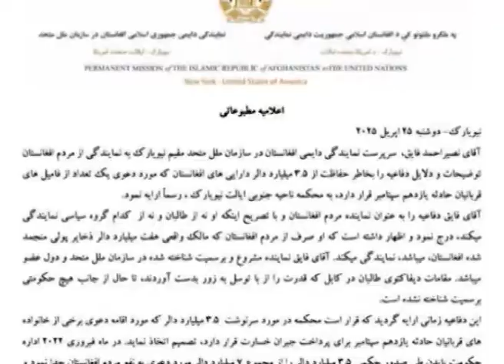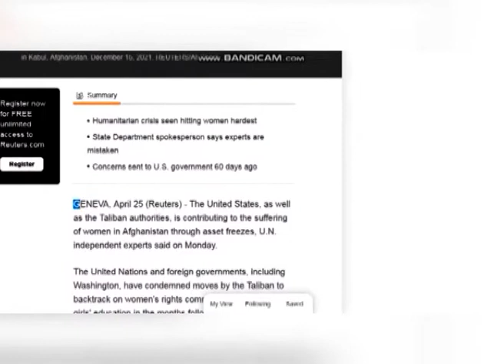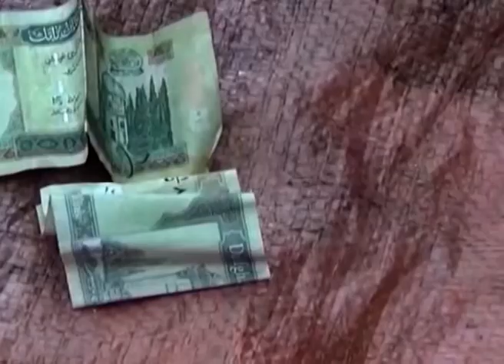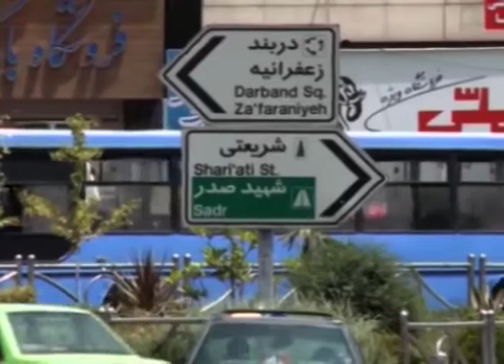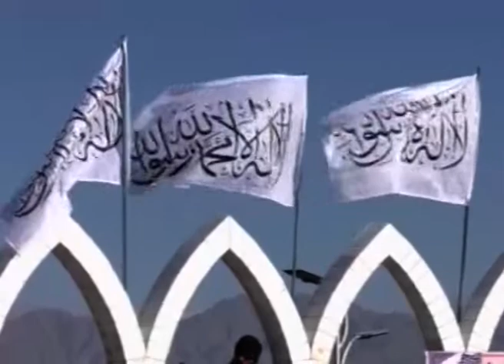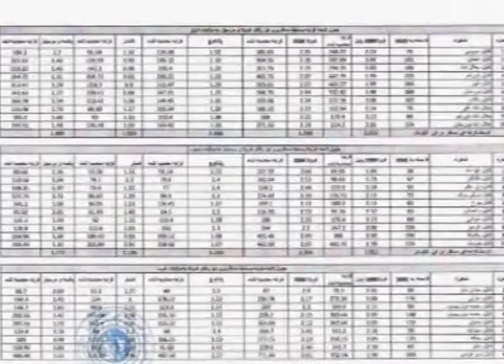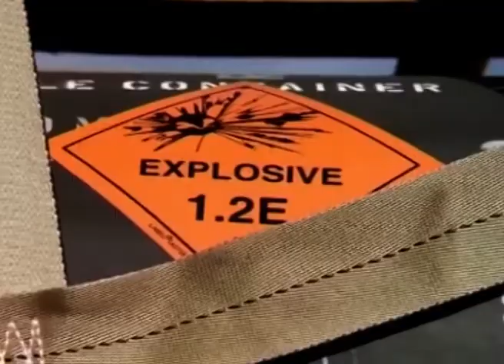DARI NEWS 26 APR 2022 I ۲۰۲۲ سرویس خبری دری ۲۶ اپریل